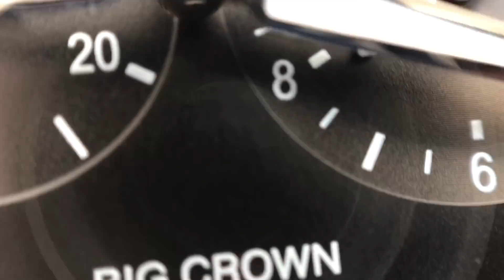Oris Big Crown ProPilot с новаторским механизмом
Нечасто встретишь часы, которые имеют необычный функционал. Еще реже встречаются часы, в которые обычные функции реализованы нестандартно. Сегодня на обзоре как раз такая модель - Oris Big Crown ProPilot (ref. Oris 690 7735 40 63).

Данные часы обладают крайне интересным, новаторским механизмом и не менее новаторской системой настройки показаний при помощи ободка часов. При повороте ободка по ходу часовой стрелки местное время будет переключаться вперёд с шагом в один час. При повороте ободка в обратном направлении местное время будет переключаться назад с шагом в один час, при этом при переходе через полночь соответственно – вперёд или назад - будет переключаться указатель даты. Таким образом, время можно перевести легко и быстро, не пользуясь заводной головкой.

Контакты Oris Россия

Мужские механические швейцарские наручные часы Орис Про Пилот.